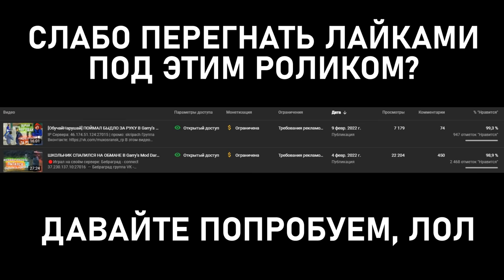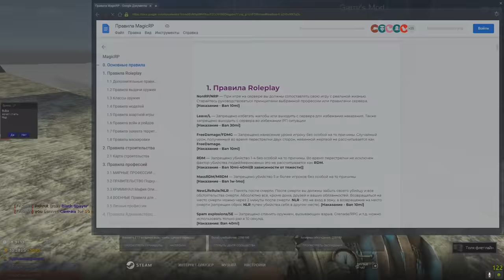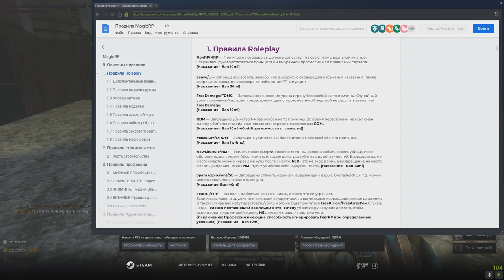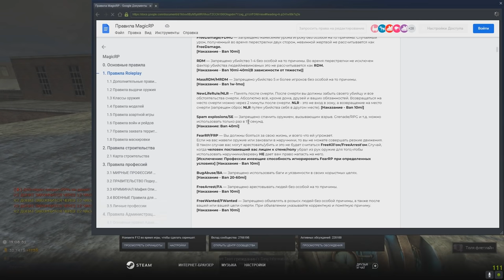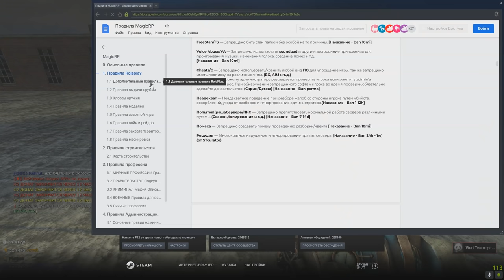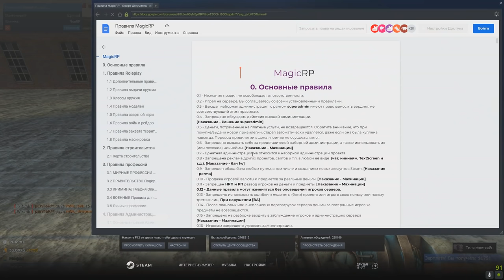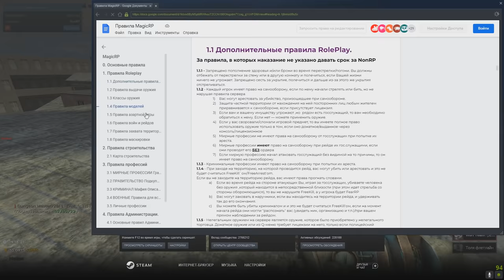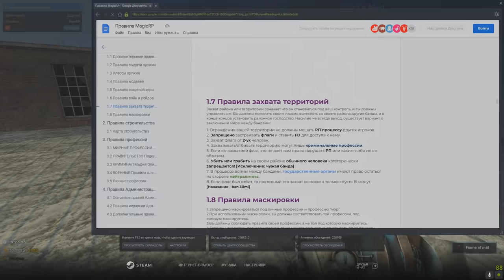[БудниАдмина] ДОНАТНЫЙ КУРАТОР ДОИГРАЛСЯ В Garry's Mod DarkRP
✅ Сервер из Видео ► MagicRP #2: 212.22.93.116:27016
В этом видео донатный куратор получает по шее в Garry's Mod DarkRP